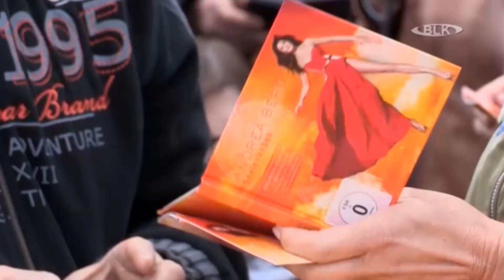Andrea Berg Autogrammstunde EKZ Schöne Aussicht Leißling Hubschrauber